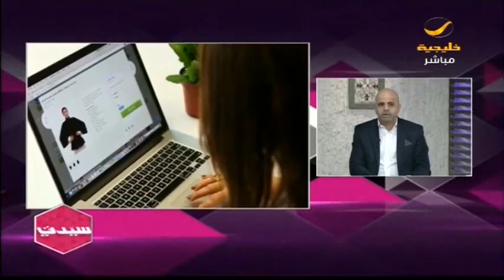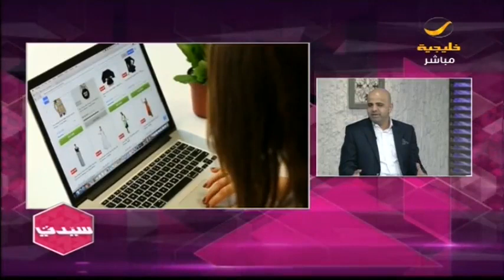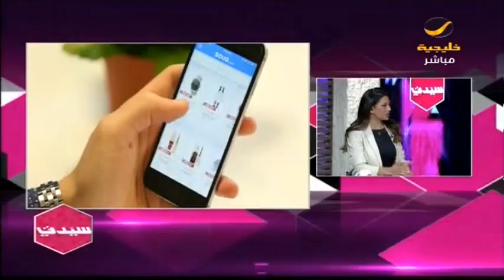الجمعة البيضاء .. تخفيضات كبيرة لـ "سوق دوت كوم"